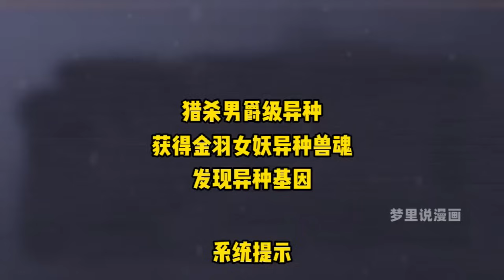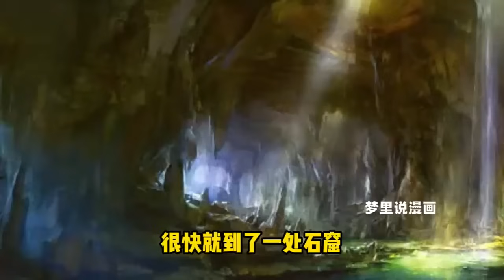《穿越进化时代》 第1846至1865集 未来波澜壮阔的星际时代，人类终于攻克了空间传送技术，可是当人类传送到另一端的时候，却发现那里并不是过去未来，也不是星空下的任何一片土地